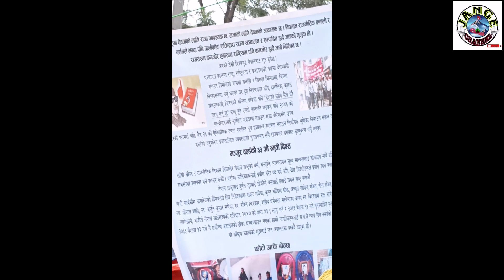पोखरामा रहेको पृथ्वीनारायण शाहको शालिक पोखराका मेयर द्वारा अपहरण शैलिमा हटाईएको भनी विरोध प्रदर्शन